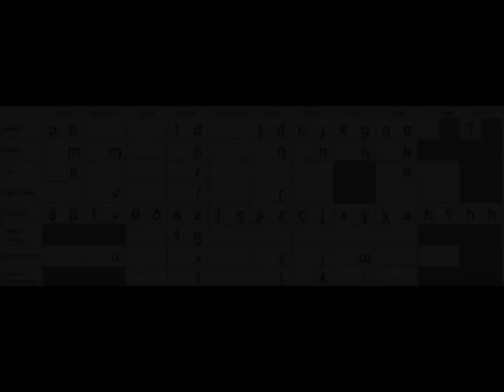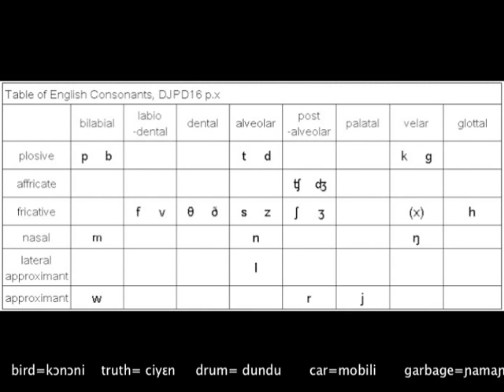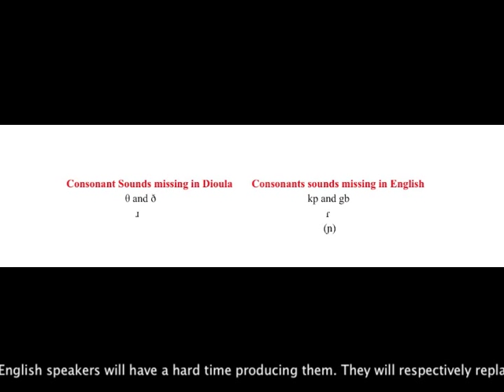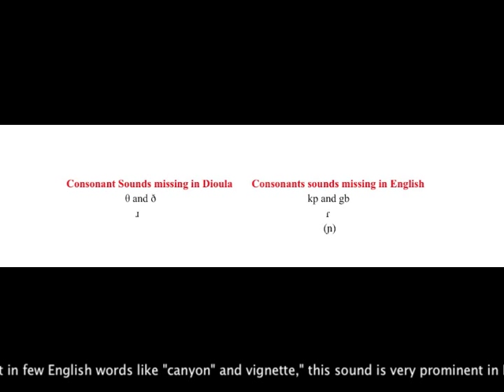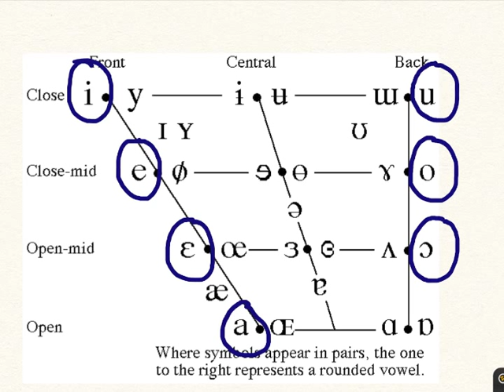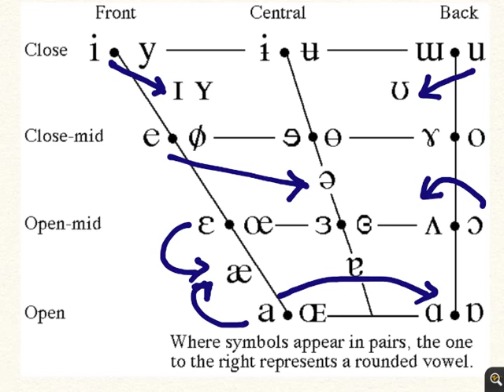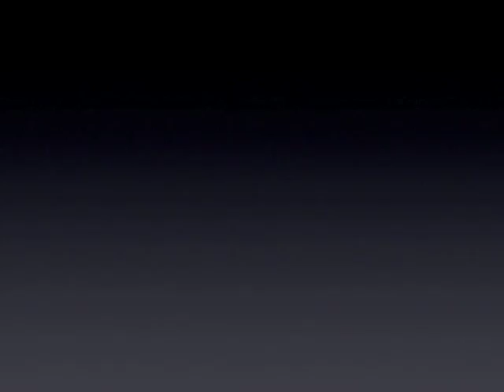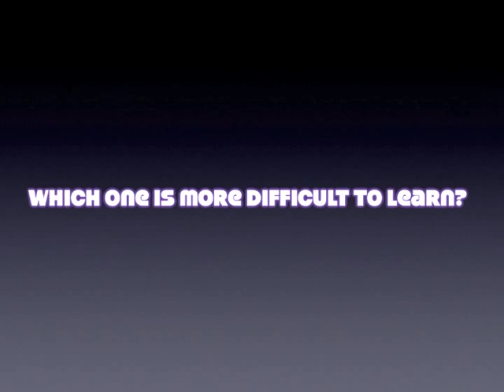Mini Contrastive Analysis between Dioula and English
This video presents a mini-contrastive analysis between Dioula, a West African language spoken in Burkina Faso, Ivory Coast, Mali, etc. and English. I put it together for a phonetic and phonology class with the ambition to put Linguistics at the service of the general public.